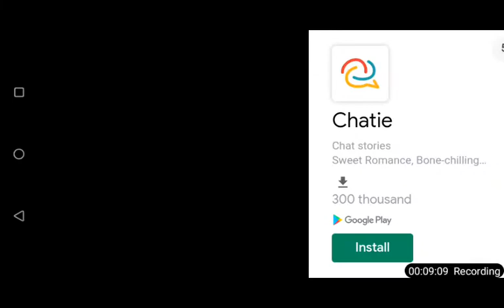Daphnia 😱 bionix (version 54.07). (play games (WiFI NO)